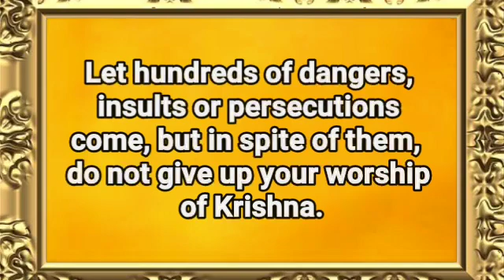ll संतों की वाणी ll